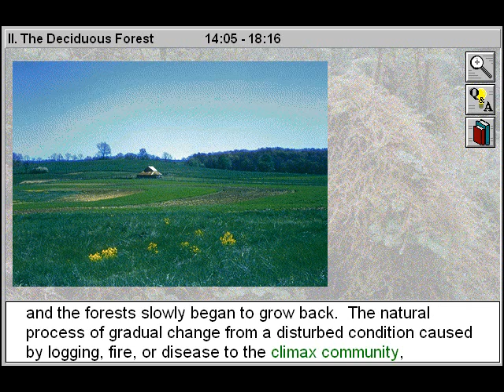Biology: Biomes: The Deciduous Forest Part 2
- This educational biology video will assist biology students to study and look at man's impact on North America's eastern deciduous forest, and learn about secondary succession and intermediate succession. You will locate and identify the nine types of deciduous forest and the names of forest trees.